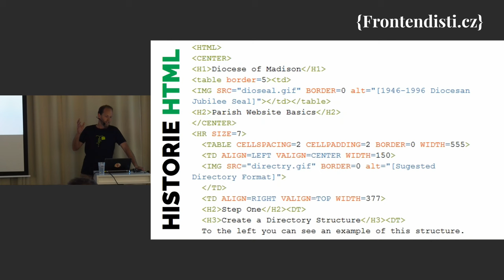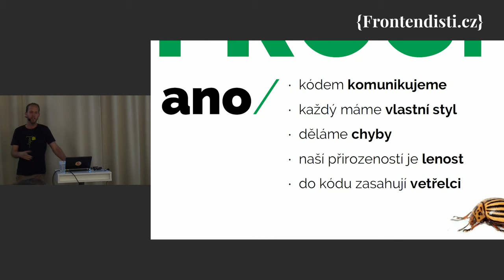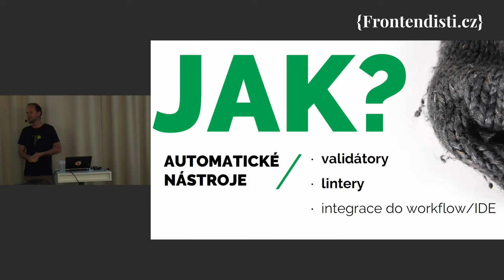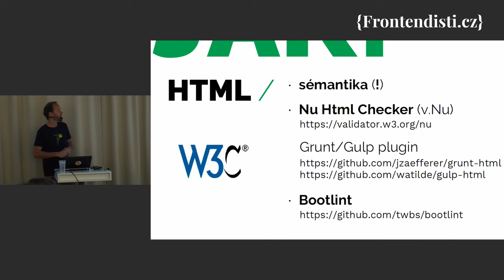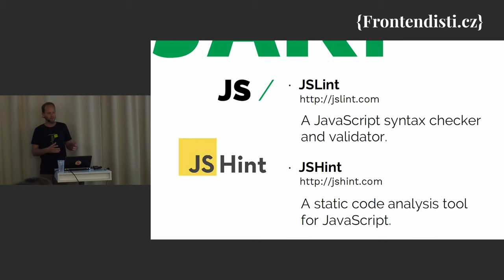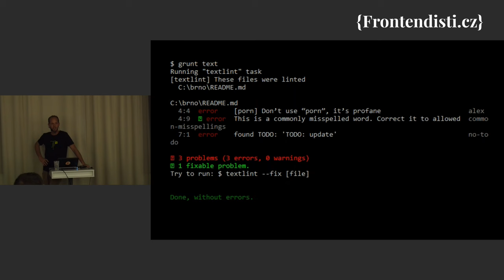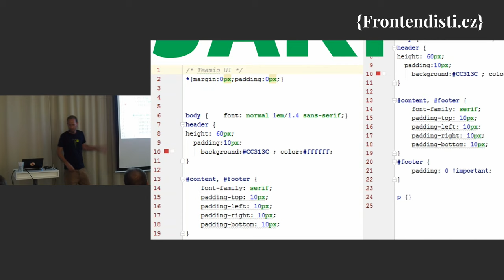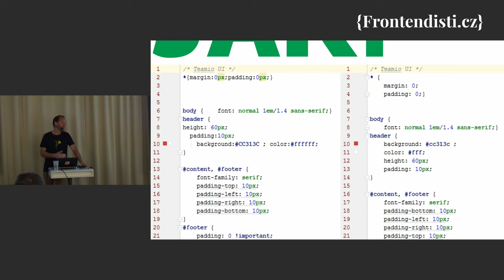Ondřej Kašpar: Automatická kontrola kódu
V rámci životního cyklu projektu kódu zpravidla přibývá ? vznikají nové komponenty v UI knihovnách, CSS i JS soubory kynou, množství HTML šablon roste. Tým vývojařů se mění a s tím se mění i zdrojový kód ? nejen kvantitativně, ale hlavně kvalitativně. Úroveň upadá. Nyní máme dvě možnosti, jak nežádoucímu stavu předejít: vezmeme do ruky bič, kterým budeme neustále mrskat nad prsty líných kodérů (s nejistým výsledkem), anebo využijeme automatických nástrojů (validátorů, linterů apod.), které nám kvalitu a konzistenci kódu ohlídají samy a s nižšími náklady.